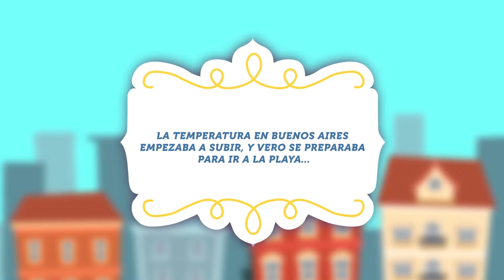F2F_Verano_Natura